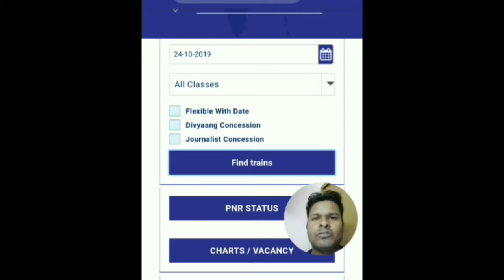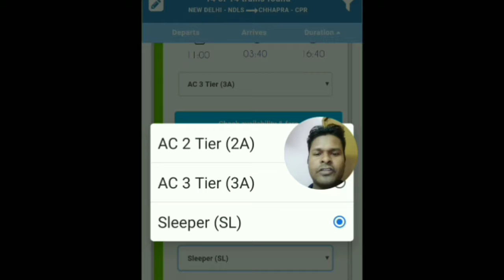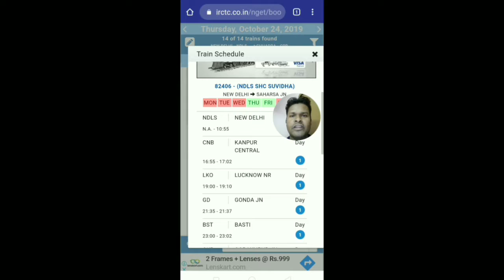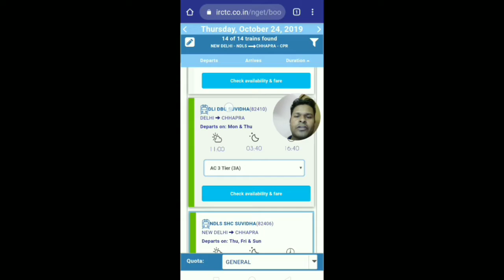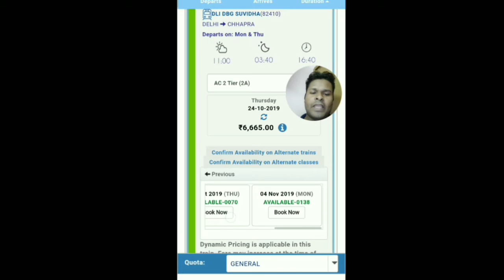special train for diwali & chhath puja | दिवाली, छठ पूजा 2019 स्पेशल ट्रेन | यूपी-बिहार स्पेशल ट्रेन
Hello friends

दिवाली, छठ पूजा 2019 नई स्पेशल ट्रेन | यूपी-बिहार नई स्पेशल ट्रेन टिकट जल्दी बुक करें।

festival season mein apko jayada se jayada train ki detail apne iss channel par milti rahengi
dosto.
train main bheed bhoot jayada hai, ticket nhi mil rhi par main special train ki video banata rahunga or aap video dekhiye or apni ticket book karte rahiye.
जुड़े रहिए अपने चैनल के साथ |
yaha apko milengi sabi festival train ki jankari.

comment kariye apne station ka naam taki apke support se main or jayada video banata rahu
Please

MY TRIPOD
MY MIC
MY MOBILE CAMERA

koi sawal ho puchiye link upper hai